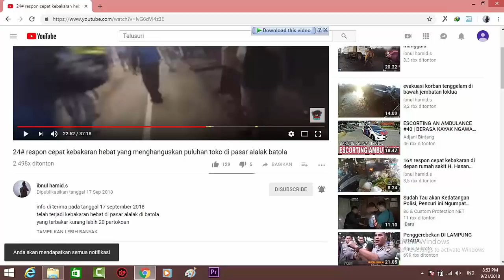2# pengawalan ambulance ke rumah sakit ulin banjarmasin